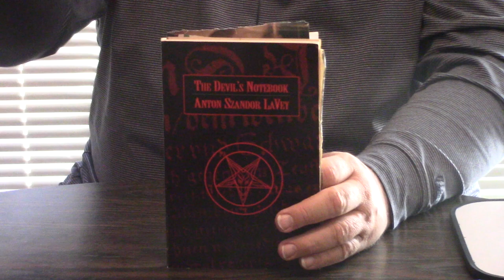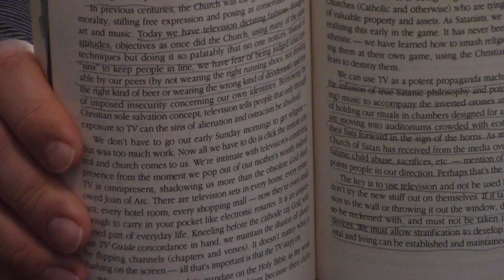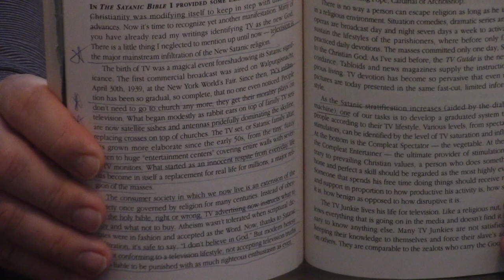Anton LaVey On TV!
Sometimes the children of this world are wiser than the children of light!  Fascinating insights from the founder of the church of satan.  Wild!  Take a watch.  God bless!